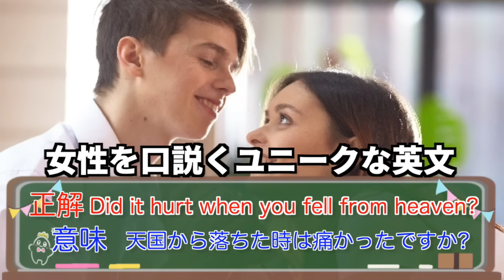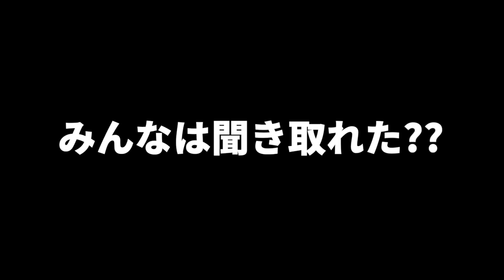【異色コラボ】英語できる実況者とあほ実況者を集めて英語伝言ゲームしたら今年で1番おもろすぎて腹筋崩壊WWWWW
こんちゃ
今年一年動画見ていただきありがとうございました😉

色々あった一年だったなあ
てか一年終わるのはやない？？？？
来年もやりたいことが山ほどあるから自分のペースで進んでいくよ

この動画今年で1番時間かかった気がする🤔
この動画もそうだけど
色んな人に支えられて動画投稿ができてるとつくづく感じます
ほんとに関わってくれてる人には感謝感謝🙏

ほんとに今年一年ありがとね

◯キメ子
◯キャプテン
◯りあん
◯ちょっぱー
◯なーな
ナレーション
◯ガッシュ

「たくさんの人を笑顔に」をモットーに夢に向かって走り続けています！！